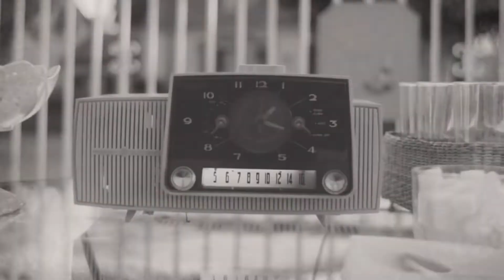WandaVision Episode 1 and 2 BREAKDOWN! All EASTER EGGS and Theories!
NEW VIDEOS

All my content falls under fair use guidelines (under section 107 of the copyright Act 1976) allowance is made for perpouses of fair use for perpouses like crisitsism, commentary, news, theories etc. Using screenshots helps me give out ideas and theories for my videos. The use of content is using little screenshots and clips as well as trailers which are all out there in public. I use it to entertain and promote the incoming content for my viewers. I take no credit for the things I didn't make. I give 100% credit to the real owners